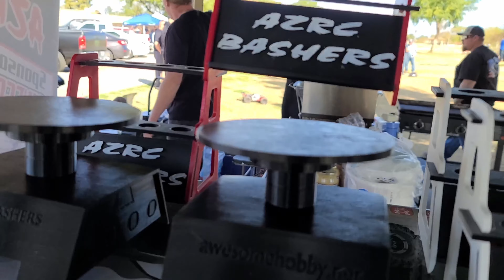AZRC Bashers February 2022 Bash - Send It Competition - S01E059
Part 1 of the AZRC Bashers February 2022 Bash in Phoenix, AZ. This is the Send It! Competition and Jim Riggs wins it for the 2nd time in a row!   Please consider supporting my channel through Patreon, it would mean a lot!! the more that join and support, the cooler stuff we will get going on this channel! we will also be putting together some special perks for all that join done the road.

Amazon Music:

If your new to my channel, please check out the following video on my introduction to the channel!!